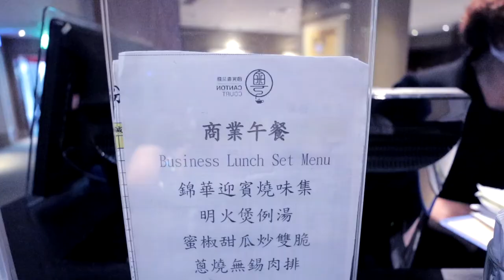天母國賓川粵菜～午間套餐值得吃嗎？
我只能說超值！平日的午間套餐超好吃的。
中午來吃菜色品質好服務態度好，真是超值。